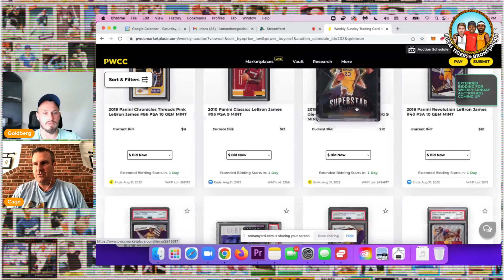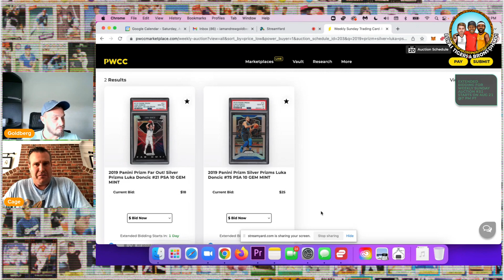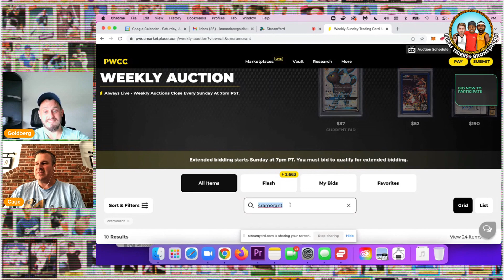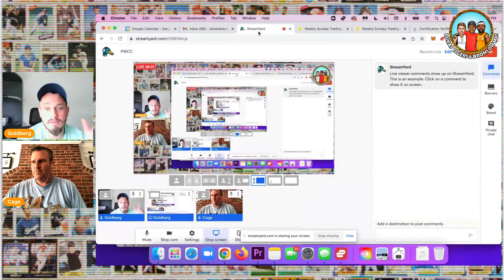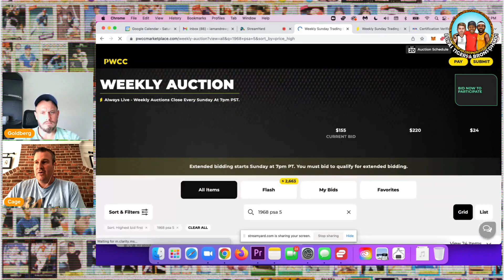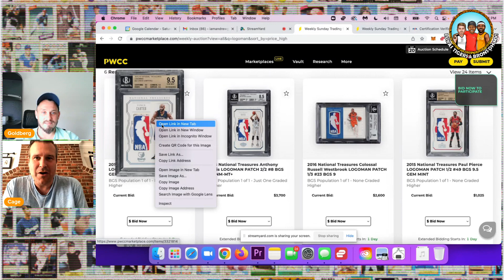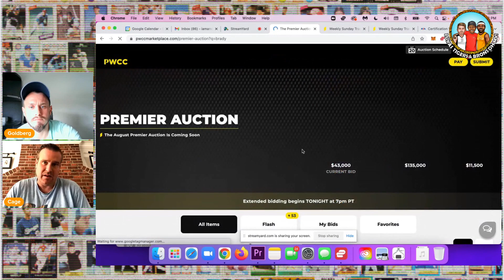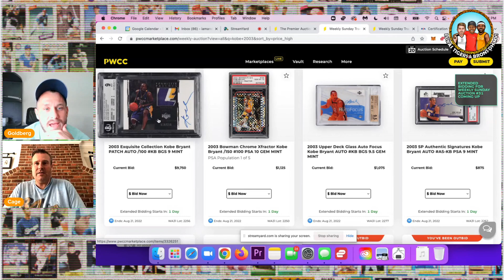PWCC Weekly Auction Show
Join Our Whatnot! Get $10 for free to spend on Sports Cards.

Hosted by: @cagelawyer and @iamandrewgoldberg